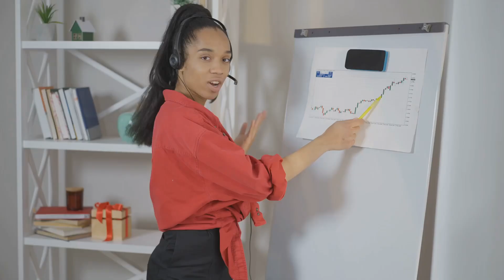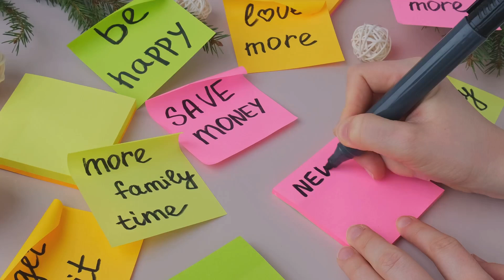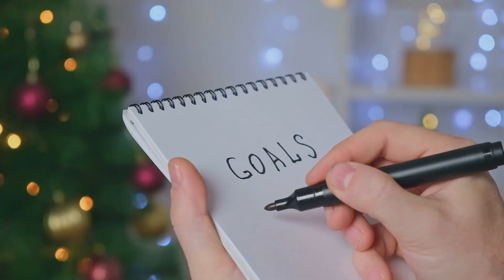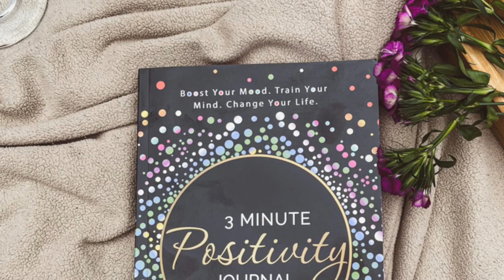Why Negativity WILL Destroy YOU! Part 2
This is part 2 of 3 part series on radiating positivity. Also, please comment, like, save and share the videos to your social media family & friends. I truly appreciate all and any support! Thanks you from the bottom of my heart! ❤️ 🙏🏾👍🥋

Any order you place, Century Martial Arts will donate a small portion of your purchase to support our Tyson’s Taekwondo After School Program

Tyson’s Taekwondo has teamed with Enhanced Performance Nutrition Supplements (EPN) to provide you with the supplements you need to add to your dietary or supplement needs. EPN in turn will donate a small portion to our Tyson’s Taekwondo After School Program